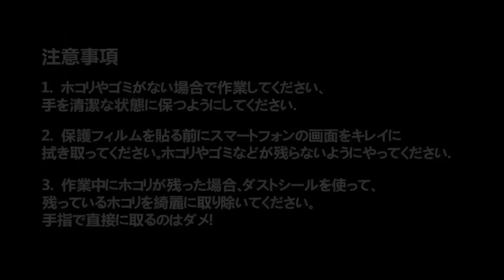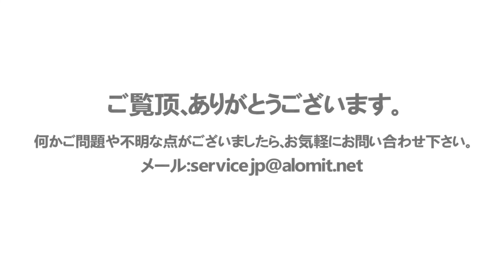ガラスフィルムの貼り付け方法 20200715